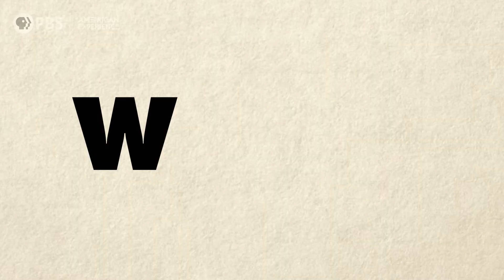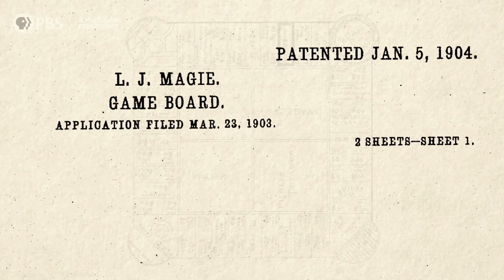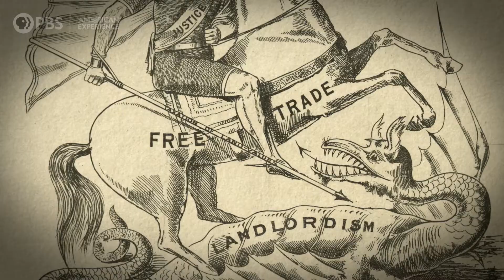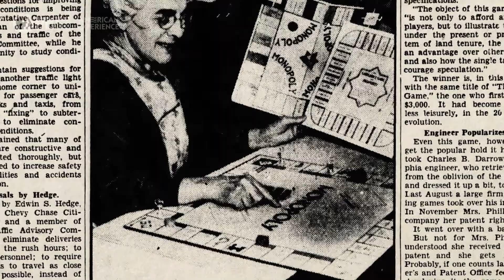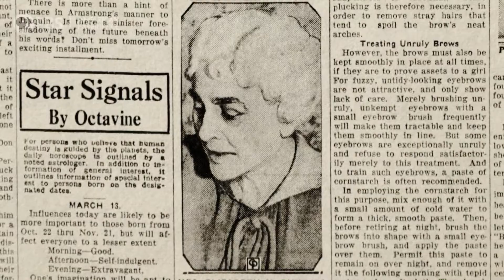The secret history of the woman behind Monopoly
Monopoly might be America's favorite board game, but it has a surprising secret. The true inventor of the game is a woman you've probably never heard of: Lizzie Magie. In this episode of WHAT THE HISTORY?! we give you the inside scoop of Monopoly's true origins.

For more about the surprising true history of Monopoly, watch RUTHLESS: MONOPOLY'S SECRET HISTORY